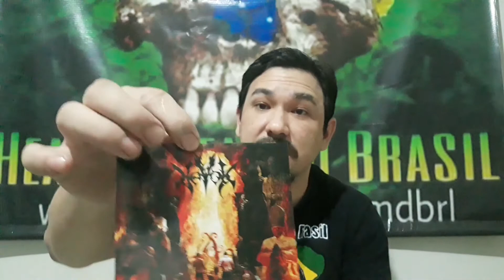Dicas da cena underground! #02 HAVOK 666